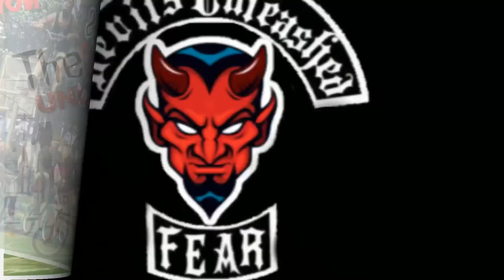The Devils Unleashed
Join The Devils Unleashed! We're recruiting active PS4 players. Thanks to All Involved in the making of this promo video.